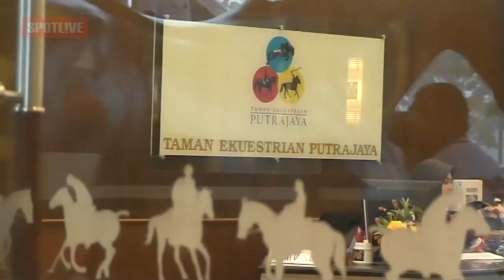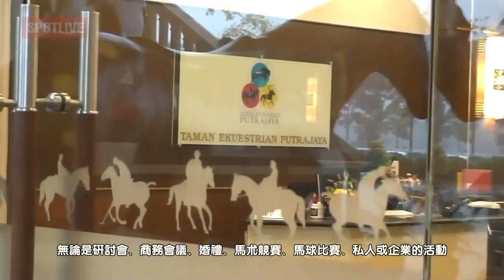Test Drive at Sepang F1 Circuit & Horse Riding at Equestrian Park Putrajaya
由 JMN Productions Sdn Bhd 制作，SPOTLIVE TV 为你呈现，一个全新的资讯单元 《Spotlive Infoscreen》 资讯广角镜将不定时为观众们提供海内外的资讯，最新消息，影视记录等等！首先登上 Infoscreen 的影视内容有 Malaysia Tourism Hunt 2013 的全程影视记录，将带领大家与 YO! Travellers 们一同体验旅游寻宝的每一段旅程。旅程的第一天咱们来到了 SEPANG 国际方程式赛车场试驾，相信观众朋友们还未真正体验进入赛车场的内部范围吧？千万不可错过哦！再来我们来到了 PUTRAJAYA 的马术公园与马儿们有个约会，你也随我们的脚步一起来吧。